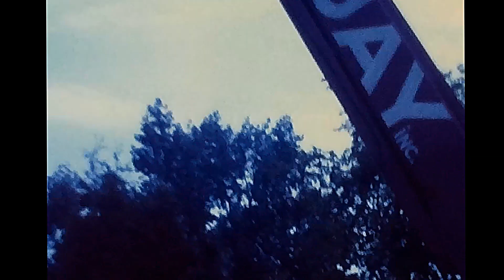Installation des cloches 1979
C’est grâce à Jean-Marie Potvin et sa famille que nous avons droit à ces images UNIQUES